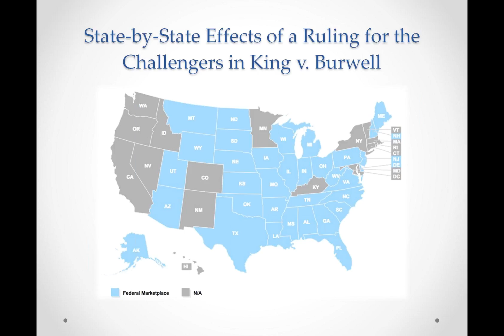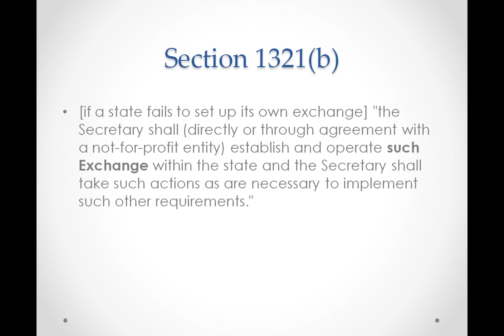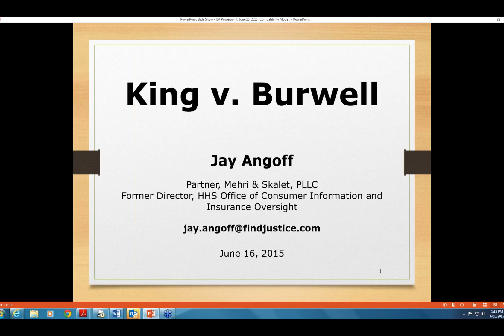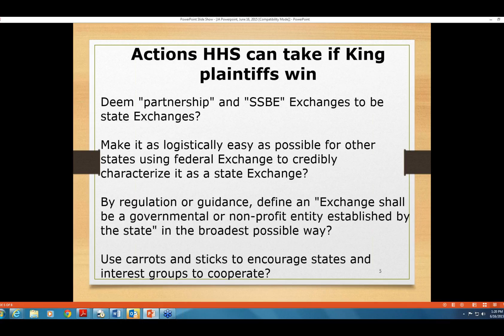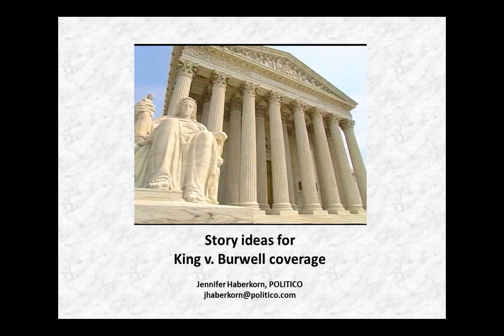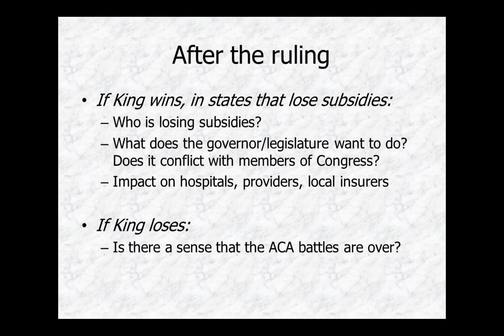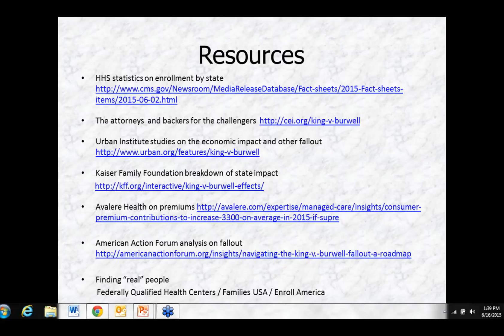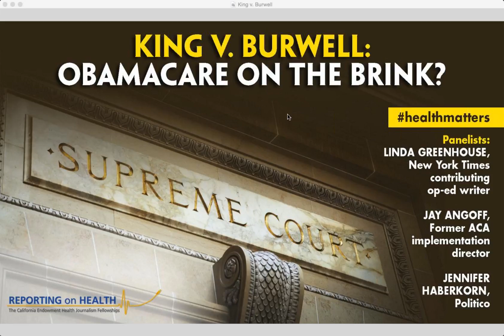King v. Burwell: Obamacare on the Brink?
Will the Supreme Court’s upcoming decision on King v. Burwell effectively dismantle the Affordable Care Act and its broad expansion of health coverage in this country? Or will the law’s latest legal challenge ultimately be defeated? With the court’s decision expected in late June, we’ve convened a top-notch panel of experts to provide journalists and policymakers with essential context, legal understanding and story ideas for this historic case. The webinar will deepen participants’ understanding of the legal arguments at play; highlight the profound implications for patients, and outline compelling story ideas, regardless of how the court rules.

Original event date: 6.16.15